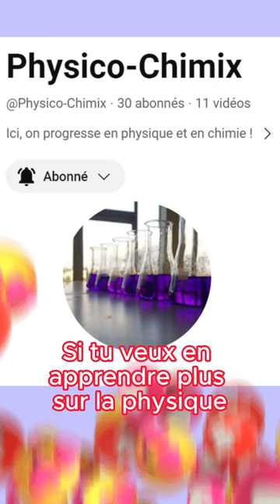VOYAGE au cœur de l'Effet PAPILLON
Un short qui vous explique simplement tout ce qu'il y a à savoir sur l'effet Papillon !